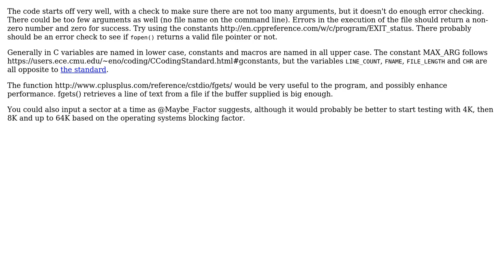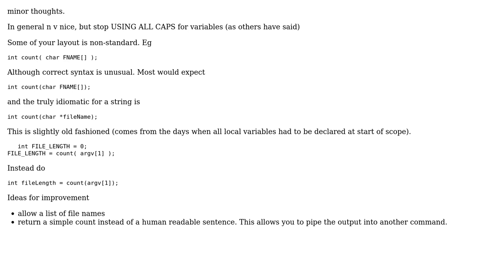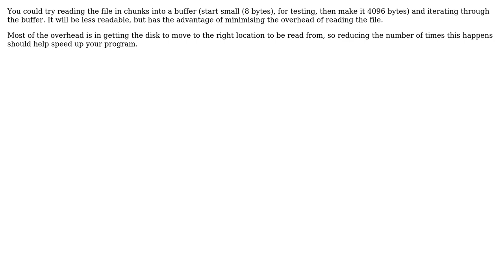Code Review: Counting the number of lines in a file (4 Solutions!!)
Code Review: Counting the number of lines in a file

With thanks & praise to God, and with thanks to the many people who have made this project possible! | Content (except music & images) licensed under CC BY-SA | Music | Images & others | With thanks to user pm100 user pacmaninbw user Maybe_Factor user Joseph Farah user Jamal user chux - Reinstate Monica and the Stack Exchange Network Trademarks are property of their respective owners. You are responsible for your own actions.